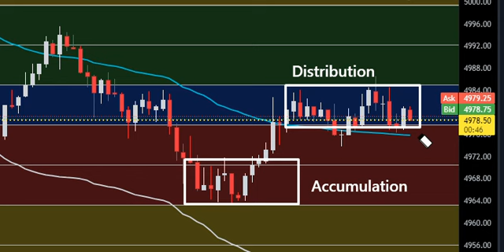19 April 2024 - ES - What Am I Currently Seeing in the Orderflow